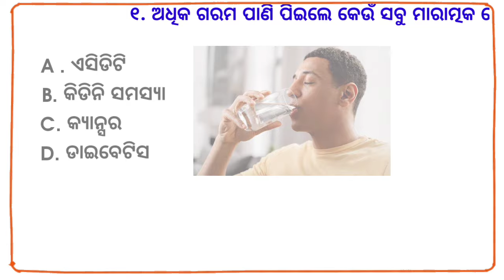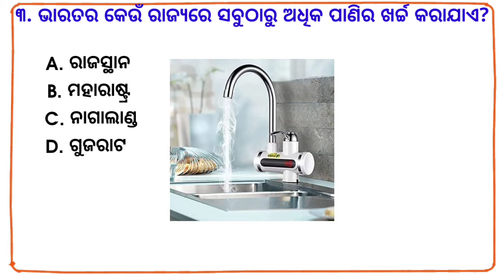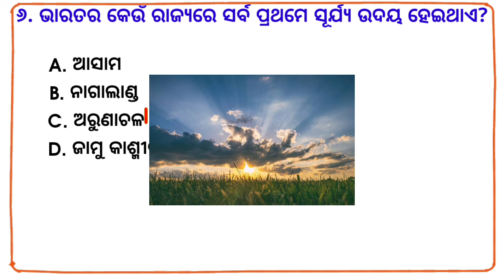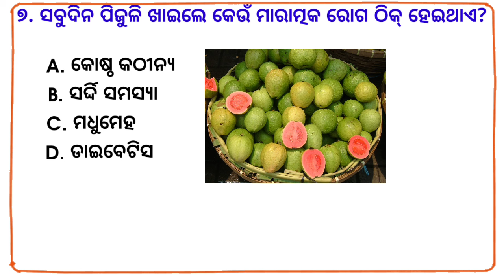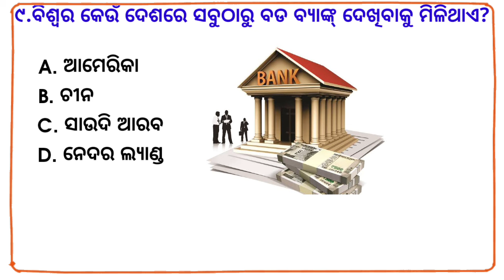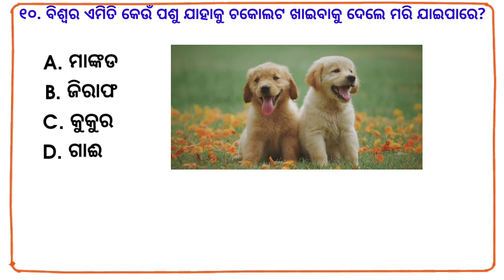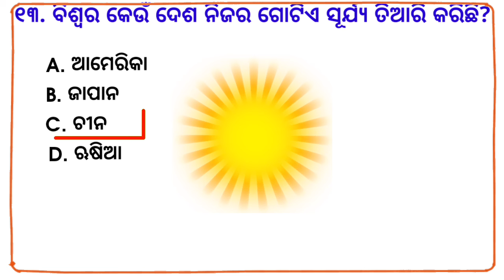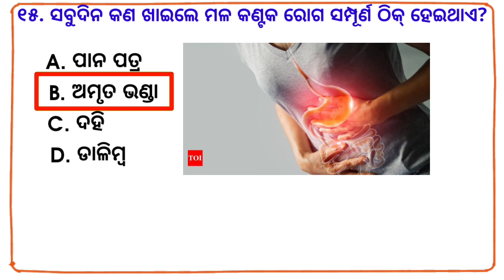odia gk | odia top 10 gk | genaral knowledge questions odia | odia gk questions and answers 2023